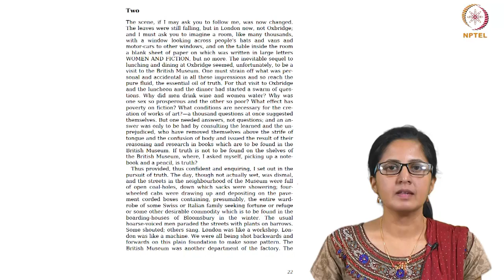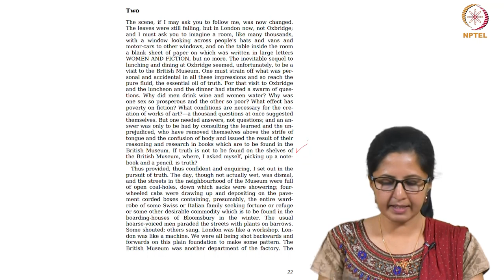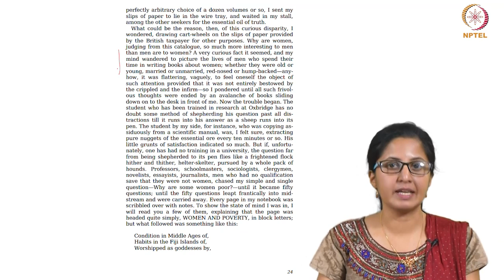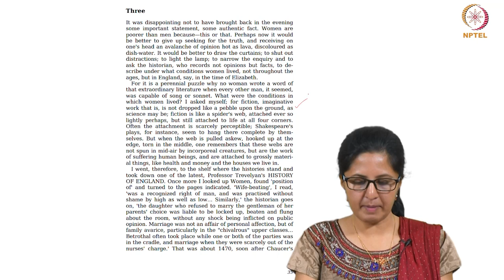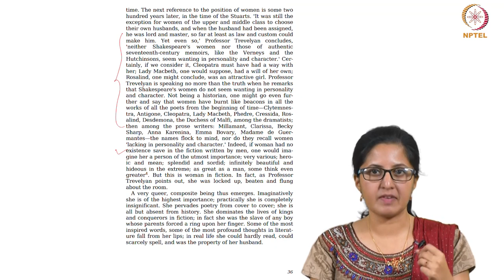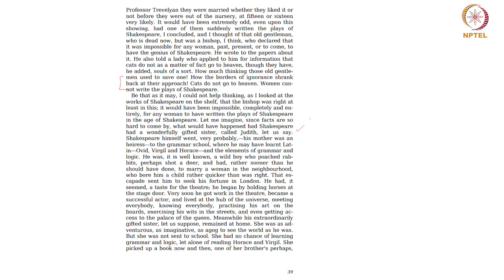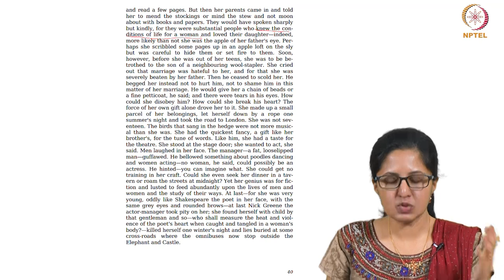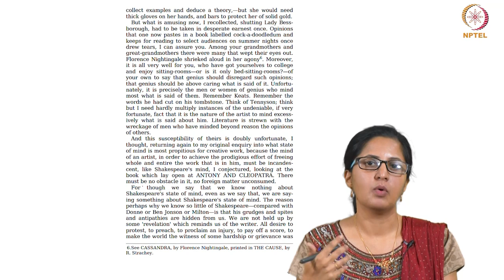Virginia Woolf's "A Room of One's Own" (Session 1)